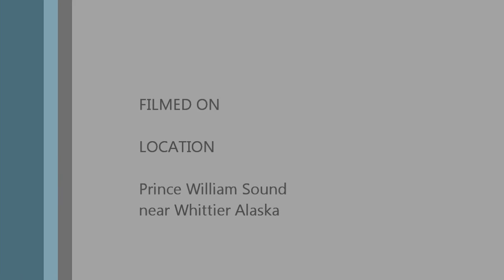Otters go Rafting.wmv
Sea Otter Rafts are more commonly seen in Prince 'william Sound in South Central Alaska. Often you can see 20 plus otters flowing together or even hanging out on icebergs close to the Glaciers. these guys were amongst those.